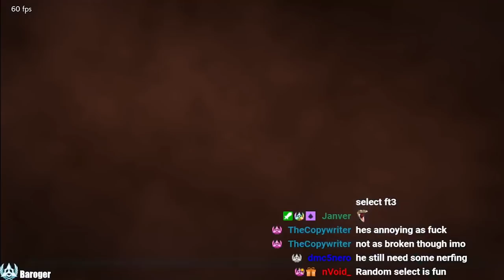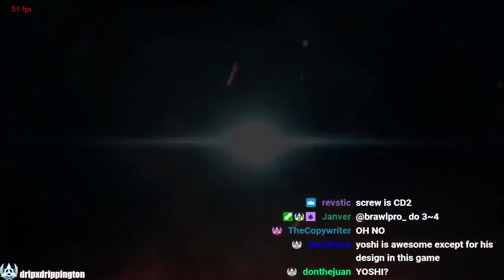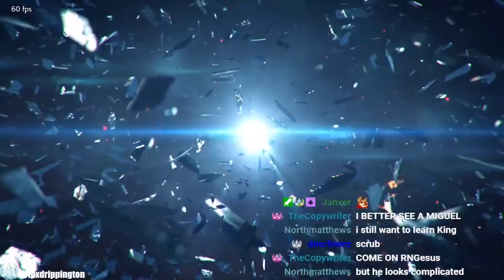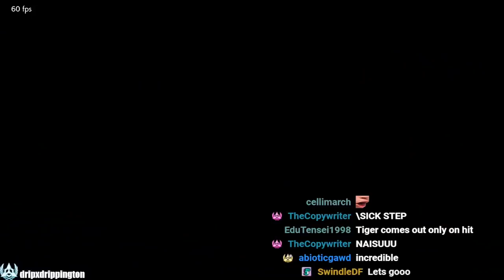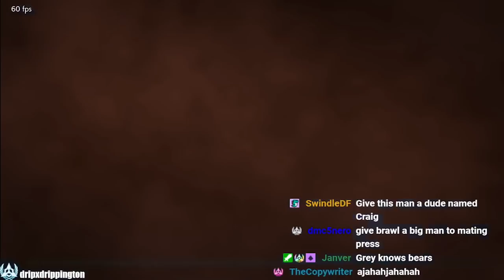Random Select FIRST TO 3!!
For more stuffs, follow stream, sub to youtube